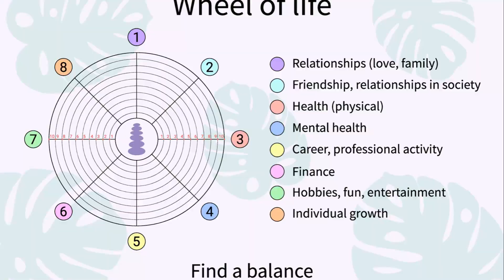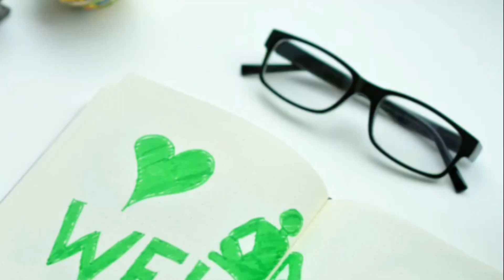The 8 Dimensions of Wellness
Discover the fascinating world of wellness beyond just physical health! Wellness is like a kaleidoscope of well-being, with 8 dimensions that contribute to your overall balance. Want to know more about these 8 dimensions?